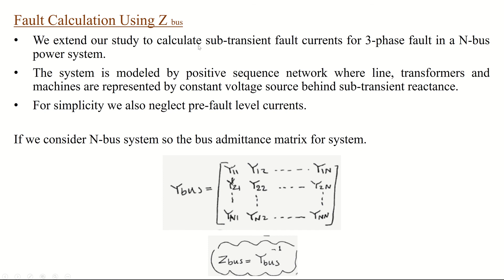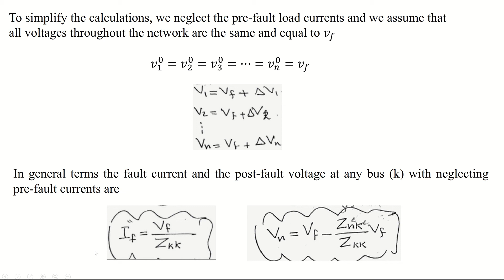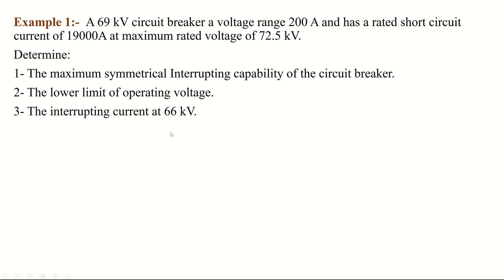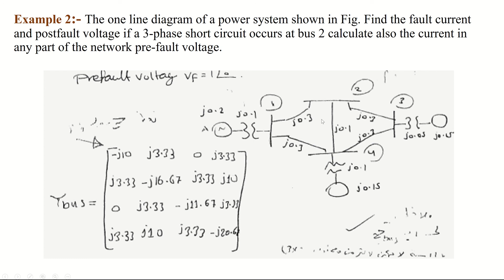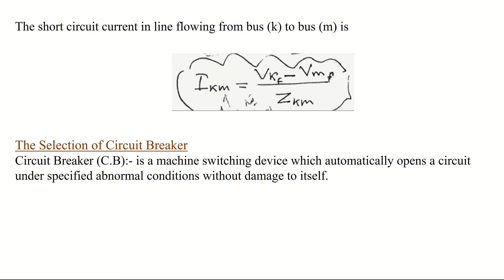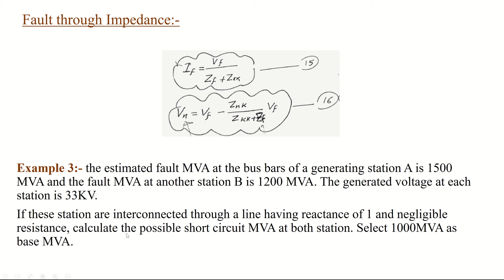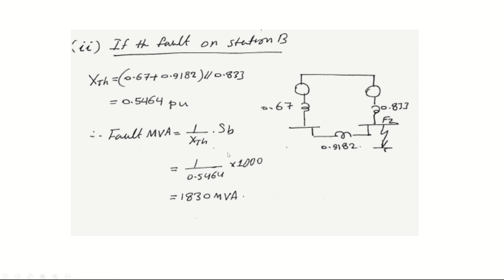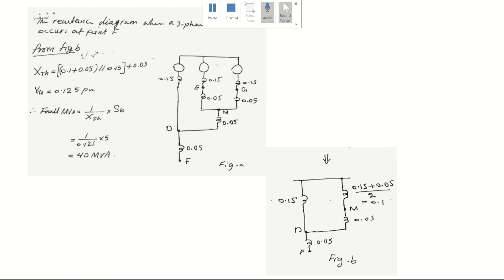تحليل أنظمة القدرة - Power system analysis - Symmetrical Faults - Part 3-1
هندسة الكهروميكانيكية
فرع الطاقة والطاقات المتجددة
المرحلة الرابعة
تحليل أنظمة القدرة - Power system analysis
د. غسان عبد الحسين بلال